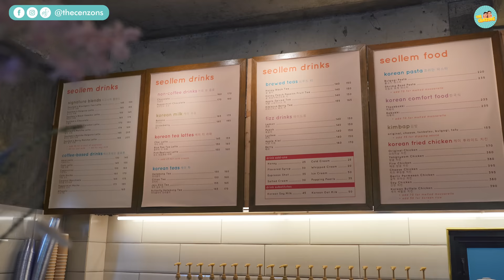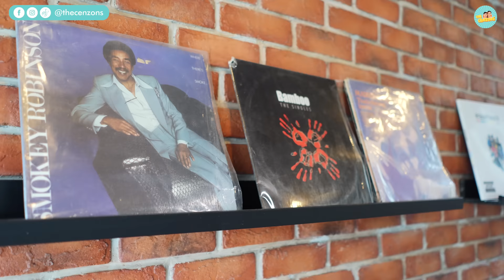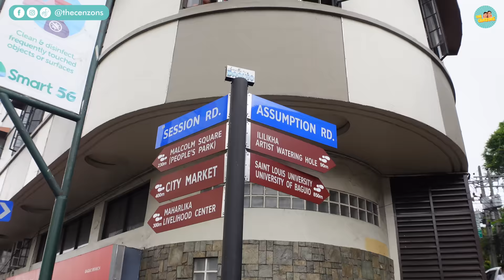BAGUIO ON A BUDGET | Uphill and Dalum | room for 2 and family house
Timecodes
0:00 - Intro
0:25 - Uphill Baguio
3:02 - Seollem Cafe Baguio
3:49 - Dalum Baguio
9:01 - Ili-likha Artist Village Baguio
9:33 - Calajo Restaurant Baguio
🎵 Epidemic Sounds

📸 Sony A7C 28mm, Sony ZV1